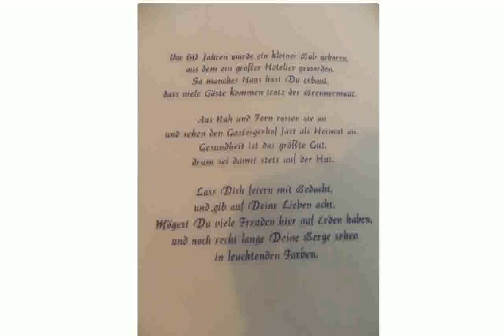60. Geburtstag Dekoration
60. Geburtstag Dekoration

60.000 hp
60.70 onii duunuud
60. geburtstag deko
Geburtstagsdekoration / Jubiläum 50er /Tischdekoration/Dekoration (Alesias Event & Deko)
Tischdekoration / 60er Jubiläum Geburtstags Deko Geburtstagsparty Alesias Event & Deko
dekoration 60. geburtstag mann
60.b�l�m - şefkat tepe
60. insomnia - faithless
60 geburtstag dekorieren
60.000 hp - first jet race ever in mi
dekorationsartikel 60. geburtstag
60.s
60 geburtstag deko zubehör
Geburtstagsdekoration Selber Machen
60. l�ta
60 geburtstag dekorationsideen
dekoideen 60. geburtstag
60.geburtstag
60.minutes
60's music
60. geburtstag dekoration